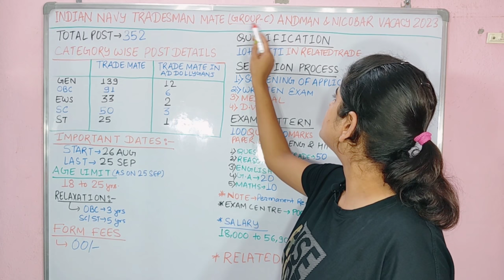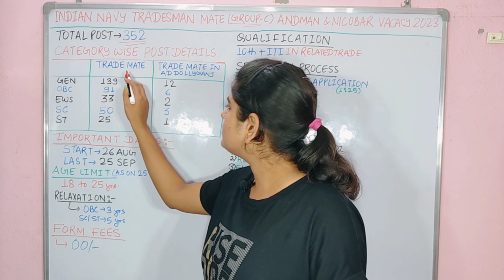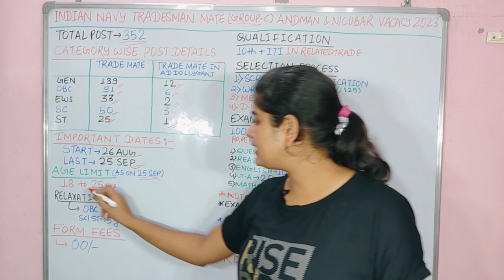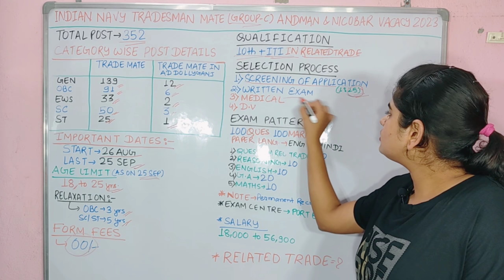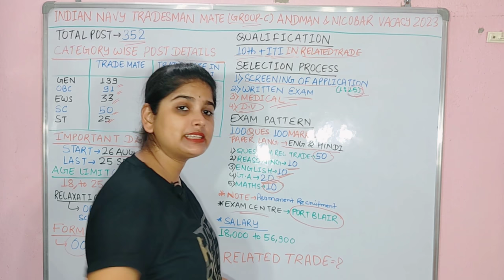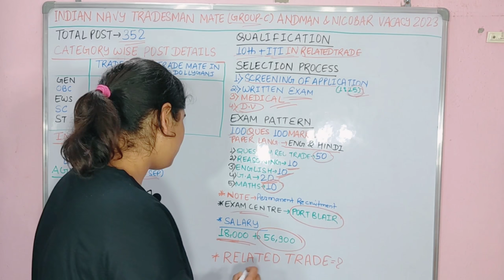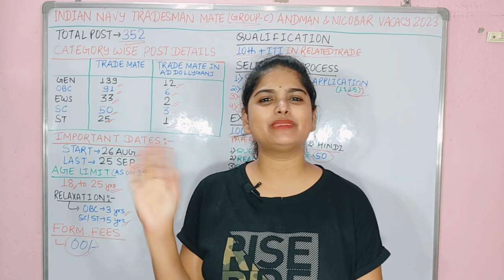Indian navy tradesman mate recruitment 2023 | indian Navy new vacancy 2023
Indian Navy Tradesman Mate Vacancy 2023 | Navy Tradesman Group C Andman Nicobar Vacancy 2023

Indian navy tradesman mate recruitment 2023 apply online
Indian Navy Tradesman Recruitment 2023 PDF
Indian Navy Tradesman Salary
Indian Navy Tradesman Recruitment 2023 Qualification
Indian Navy Tradesman recruitment 2023 Syllabus
What is the last date for Indian Navy Online Form 2023?
Who is eligible for Navy 2023?
How can I join Indian Navy in 2023?
How to get Indian Navy Tradesman Mate admit card 2023?
indian navy tradesman mate ka kya kaam hota hai